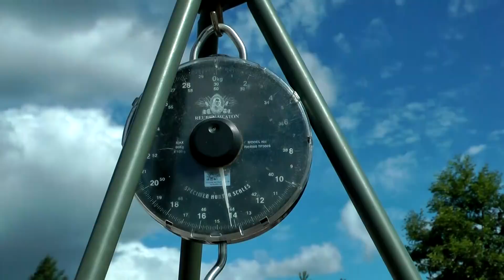Czy karpie trzeba przyzwyczajać do kulek ? Trailer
●MGR 7TH – Endeavour [Bass Rebels Release]